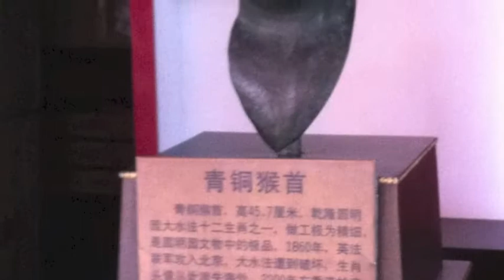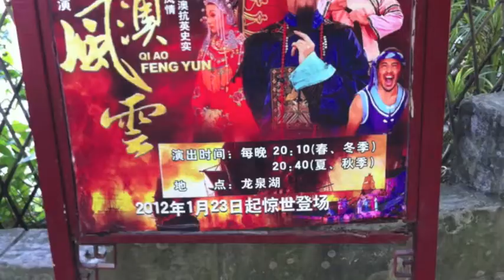The New Yuan Ming Palace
Here is a video that i made for my personal project. (The New Yuan Ming Palace in Zhuhai)